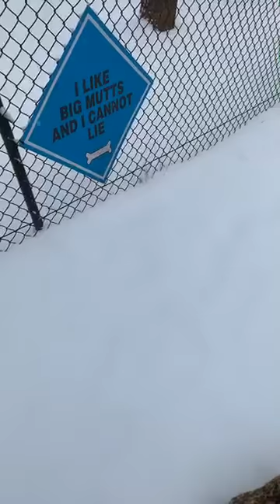Tony Woods Demonstrates Life In The Tundra With His Ferocious Snow Dog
Tony Woods Demonstrates Life In The Tundra With Foxy The Ferocious Snow Dog